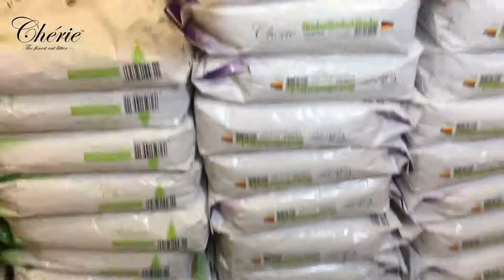Cherie 法麗 有機凝結杉木貓砂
★ 100% 德國工藝製造、原裝進口
★ 強效結團功能 鎖住異味與細菌
★ 可適量沖入馬桶 一次一團或少量
★ PEFC泛歐永續森林驗證
★ 經濟便利 只需清理結團部分10L約可用45天
★ 100% 環保紙包裝，可回收利用，非塑膠包裝
★ 居家健康 –無塵無毒處理，減少因灰塵引發過敏的機會
★ 高效吸水 - 吸收松木顆粒自身重量4倍的水份
★ 持久除臭 - 令人愉悅的天然香氣，鎖定水份並控制氣味